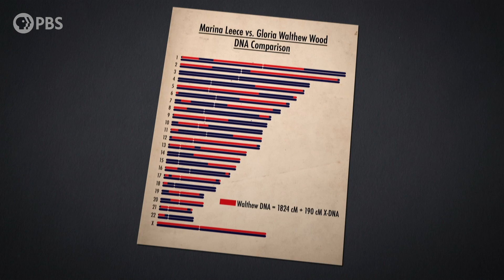Pamela Adlon Has an Aunt She Didn’t Know Existed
"I'm so happy that I get to give this to my mom." Pamela Adlon is overjoyed by the discovery that her mother has a half-sister who is alive and well.

FindingYourRoots airs Tuesdays at 8/7c on PBS. In the January 25th episode, Henry Louis Gates, Jr. digs into the ancestral roots of Kathryn Hahn and Pamela Adlon.